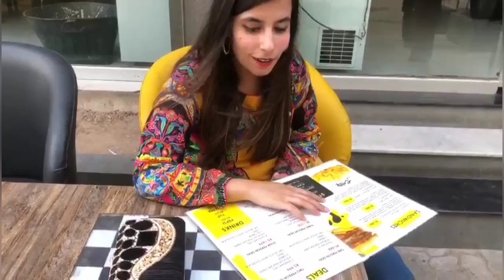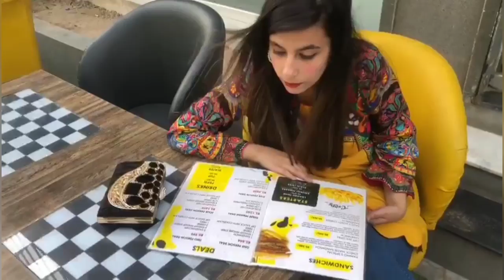Most economical sandwich in Lahore | PANINOS